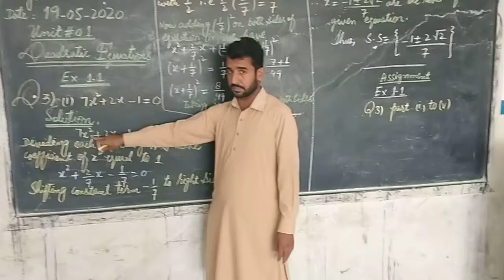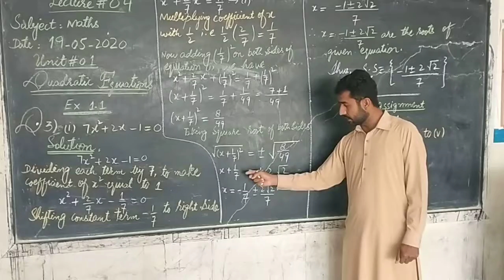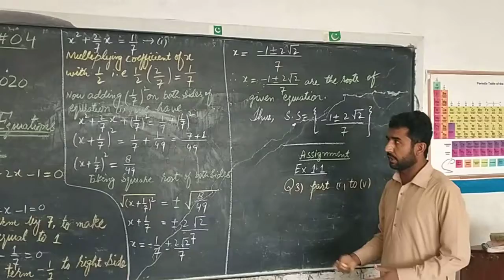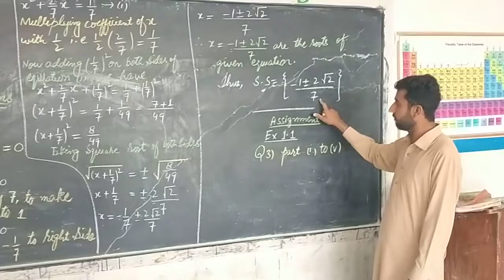10th Math lecture#4 Topic : Completing Square Ex 1.1 Q3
In this Video, You learn about Topic Completing Square Ex 1.1 Q3